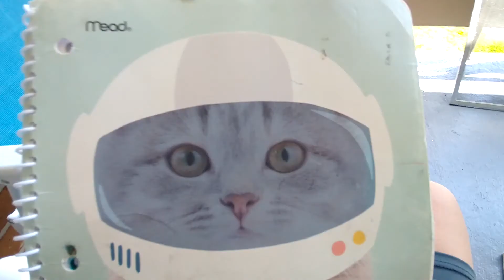we found a helpless bird in our neighborhood😱😱